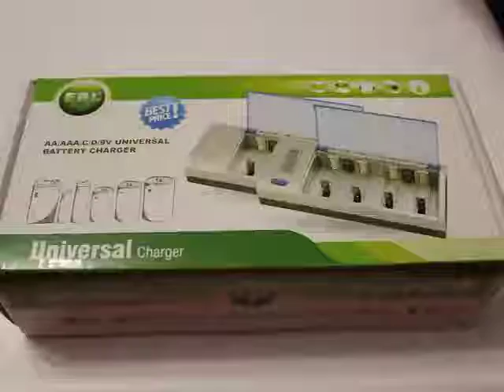EBL906 Universal Cargador de Pila, Para cargar las pilas